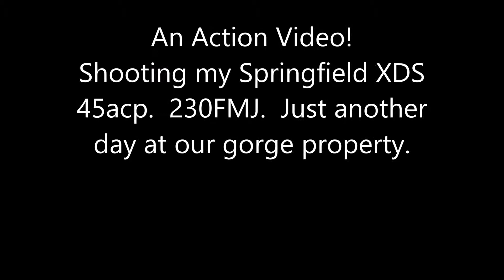Springfield XDS 45 ACP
Shooting my Springfield XDS 45acp.